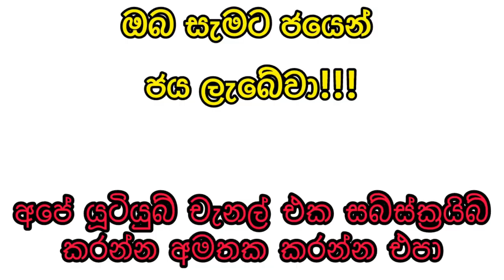Mahajana sampatha 5488 2024.05.29 Today Lottery Result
Mahajana sampatha 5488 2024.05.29 Today Lottery Result අද මහජන සම්පත ලොතරැයි ප්‍රතිඵල nlb

9 to 10 p.m. through this YouTube channel. ada kotipathi
lagna wasana
super ball
shanida kapruka
supiri dhana sampatha
sasiri
jayoda
sanwardana wasanawa
govisetha
handahana
jathika sampatha
mahajana sampatha
mega power
dana nidanaya
nlb
dlb
shanida today
kapruka today
supiri dhana sampatha today
govisetha today
handahana today